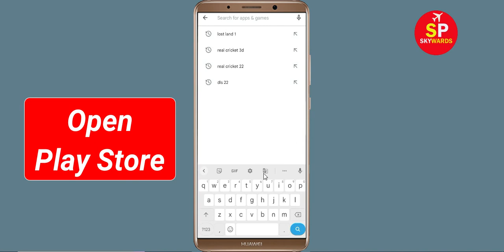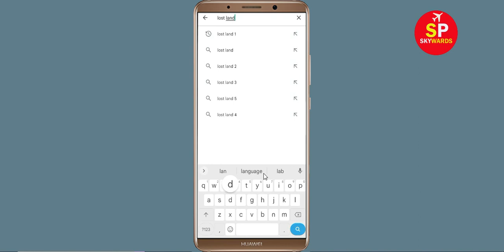Fix Lost Lands 2 App isn't Responding Error in Android & Ios - Lost Lands 2 Not Responding Problem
How to Fix Lost Lands 2 App isn't Responding Error in Android & Ios - Lost Lands 2 Not Working Problem

In this Lost Lands 2 Lost Lands 2deo tutorial, i will show you how to fix / Solve Lost Lands 2 App isn't Responding Error in Android & Ios - Lost Lands 2 Not Working Problem Solved. If you are facing same problem in your mobile phone then it will help you a lot.